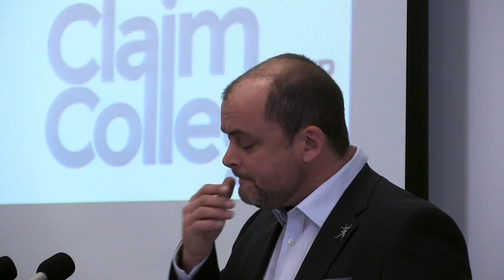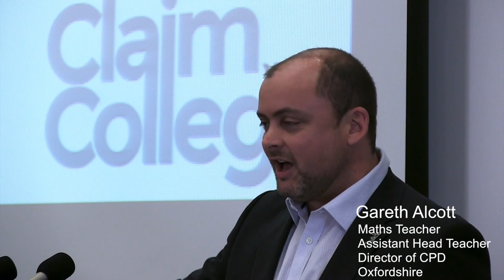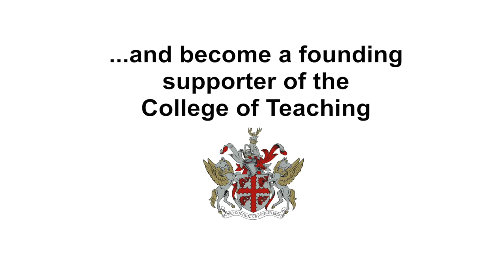What will get teachers the respect they deserve?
Teachers are tired of being pushed this way and pulled that way by different teaching initiatives from people who don't know what they're doing. What's the answer? This video proposes a solution...